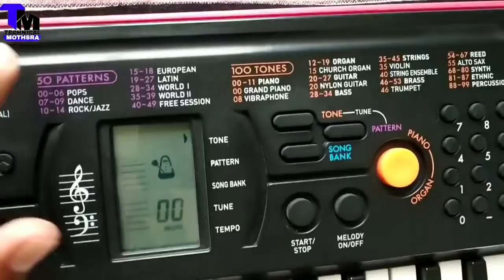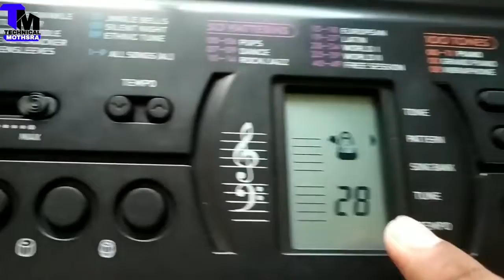Casio SA 78 - Full Review & Unboxing - Low Price - Best Piano - Best Product